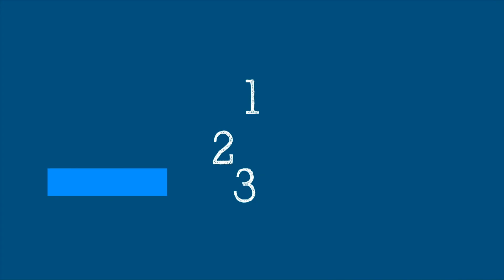WHO’s Science in 5: Mental Health - 1 July 2022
Science in 5 series - Episode #74 / WHO’s World Mental health Report says that Mental Health is the leading cause of disability. How did the pandemic impact our mental health? What are the signs and how can we keep ourselves mentally healthy? Dr Mark Van Ommeren explains in Science in 5.